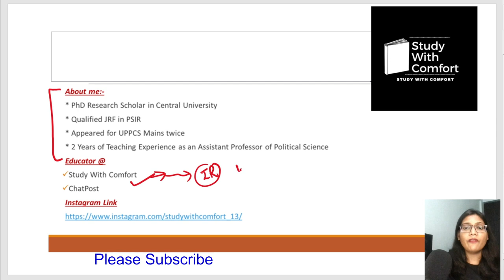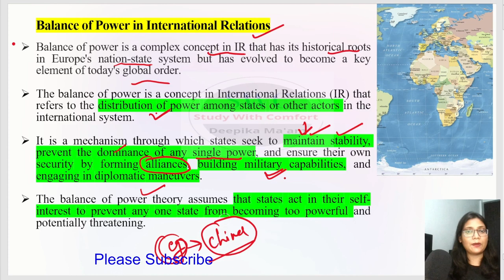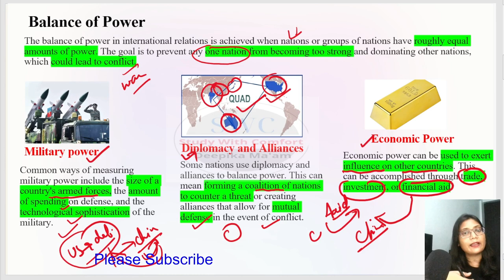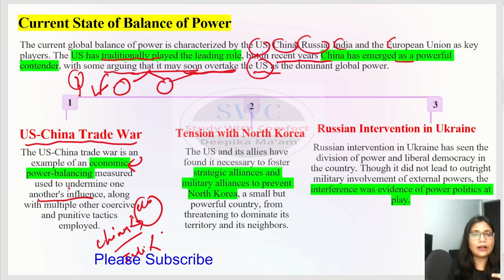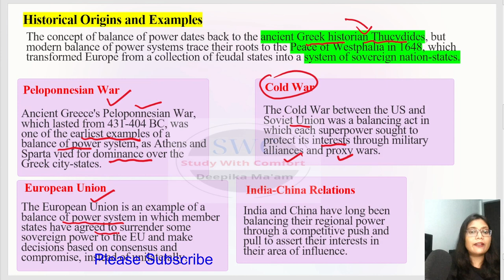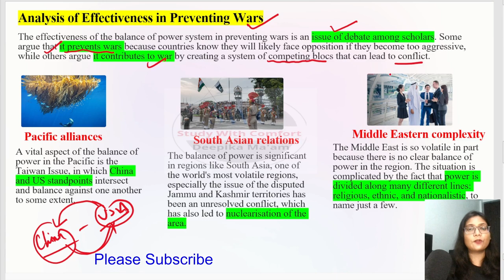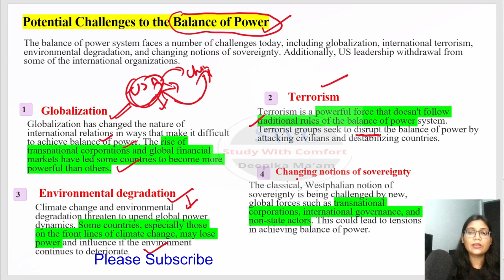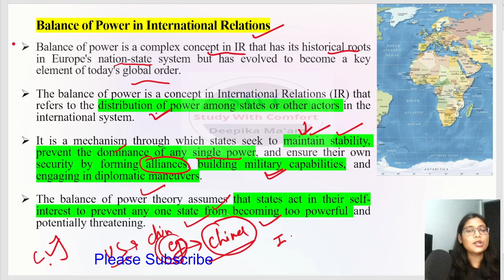What is 'Balance of Power'? How could a state achieve this?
Happy Learning!

Thankyou!